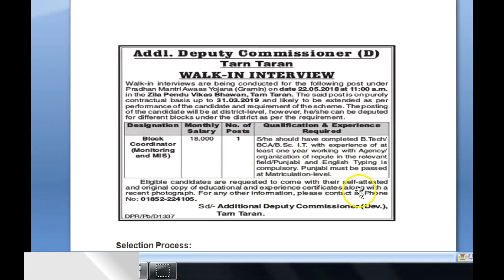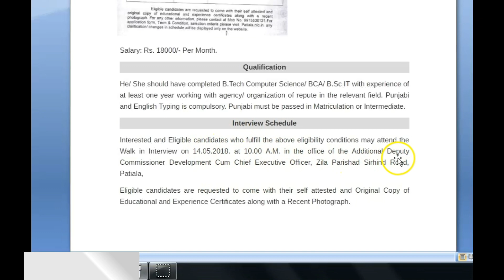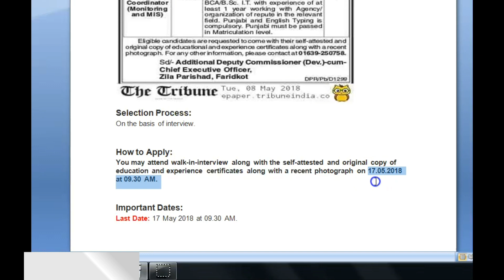Zila Parishad Recruitment notification 2018,Govt job in may 2018 in punjab,government jobs may 2018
Technical Government Job All Over India, Govt Jobs 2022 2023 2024 Zila Parishad job notification 2018,Govt job in punjab in may 2018